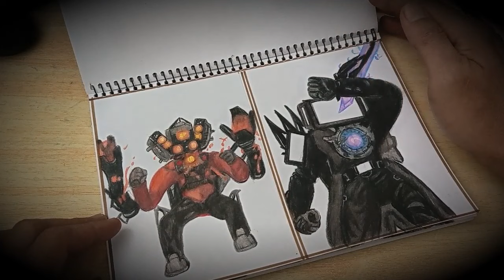[Skibidi Toilet] Drawing All Titan But Chibi/Titan Tv man/Titan Cameraman/ Titan Speakerman.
This time I drew all the titans on Skibidi Toilet But Chibi. I drew Titan TV Man upgrade 3.0, Titan Cameraman upgrade, Titan Speakerman upgrade.
Thanks...

drawing referenced based on Characters in web series animation SKIBIDI TOILET By @DaFuqBoom

00:00 Intro/my drawing book tour
00:53 drawing Titan Tv man Chibi
05:20 drawing Titan Cameraman Chibi
07:59 drawing titan speakerman chibi
11:10 drawing reseult all titan but chibi

drawing tools:
-H pencils
-B5 drawing paper
-Faber castell colored pencils
-brutfner colored pencils